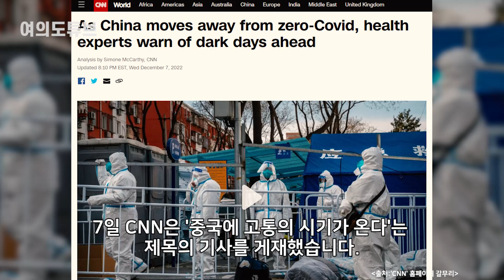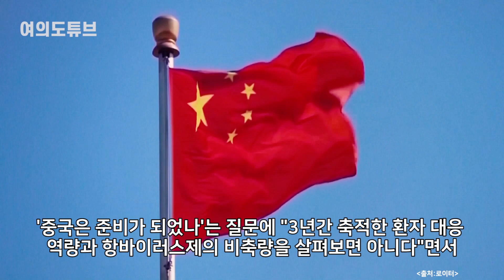[여의도튜브] “中 위드코로나 공짜 없다” 끔찍한 숫자 '150만' /머니투데이방송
중국이 강력한 방역 정책인 ‘제로 코로나’를 크게 완화했습니다. 하지만 ‘위드 코로나’로 전환하려는 중국을 보며 각국 전문가와 언론은 ‘고통’을 언급하며 경고를 쏟아내고 있습니다.

중국 정부는 7일 코로나19 방역 정책을 대폭 완화한 10개 조치를 발표했습니다. 행정구역 단위의 전수 PCR 검사를 폐지하고 다른 지역으로 이동할 때 PCR 음성 증명 의무를 없애기로 했는데요. 또 재택 치료도 허용하는 등 사실상 ‘위드 코로나’로 전환하는 조치입니다.

이 같은 정책 변화는 고강도 방역에 대한 국민적 저항을 달래기 위한 것으로 해석됩니다. 또 인적·물적 이동과 생산에 가해진 제약을 대거 풀면서 내년 성장을 최우선으로 삼겠다는 시진핑 주석의 의도도 보이는데요. 하지만 이를 지켜보는 세계는 불안하기만 합니다.

아나운서: 우한나
영상콘텐츠: 김수진
기사콘텐츠: 백승기
기획: 강인형
총괄: 정미경
제작: MTN 머니투데이방송